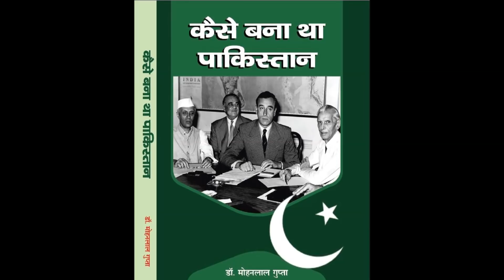लालकिले की दर्दभरी दास्तां-87 : वीर राजाराम जाट ने शहंशाह अकबर की हड्डियाँ आग में डाल दीं!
बेदार बख्त के आगरा पहुंचने से पहले ही मार्च 1688 के अंतिम सप्ताह में राजाराम ने रात्रि के समय सिकन्दरा स्थित औरंगजेब के परबाबा शहंशाह अकबर के मकबरे को घेर लिया। उसने अकबर की कब्र खुदवाकर उसकी हड्डियां आग में झौंक दीं तथा मकबरे की छत पर लगे सोने-चांदी के पतरों को उतार लिया। जाटों ने अकबर के मकबरे के मुख्य द्वार पर लगे कांसे के किवाड़ों को तोड़ डाला। वहाँ से चलकर उन्होंने मुगलों के गांवों को लूटा। खुर्जा परगना भी उसके द्वारा बुरी तरह से लूटा गया। पलवल का थानेदार जाटों द्वारा गिरफ्तार कर लिया गया। आगे का इतिहास जानने के लिए देखें यह वीडियो।

अपनी बात
मेरी कुछ वीडियो Jai Chittore प्ले-लिस्ट में उपलब्ध हैं जिसमें मेवाड़ के इतिहास की जानकारी दी गई है। इस प्ले-लिस्ट में 11 वीडियो हैं। इच्छुक दर्शक इस लिंक का प्रयोग कर सकते हैं-

मेरी कुछ वीडियो Muhammad Bin Tuglaq A mad Emperor प्ले-लिस्ट में उपलब्ध हैं जिसमें तुगलक कालीन इतिहास की जानकारी दी गई है। इस प्ले लिस्ट में 17 वीडियो हैं। इच्छुक दर्शक इस लिंक का प्रयोग कर सकते हैं-

मेरी वैबसाइट "राजस्थान हिस्ट्री डॉट कॉम" एवं गूगल एप "राजस्थान हिस्ट्री शुभदा प्रकाशन" पर भी बहुत सी फ्री ई-बुक्स एवं फ्री ब्लॉग उपलब्ध हैं जिनमें भारत के इतिहास पर आलेख उपलब्ध हैं। इच्छुक दर्शक उनका भी उपयोग कर सकते हैं-

मेरे द्वारा लिखित इतिहास की कई दर्जन पुस्तकें प्रिेटेड बुक्स के रूप में भी उपलब्ध हैं जिनकी सूची एवं लिंक वैबसाइट "राजस्थान हिस्ट्री डॉट कॉम" एवं गूगल एप "राजस्थान हिस्ट्री शुभदा प्रकाशन" पर उपलब्ध है-